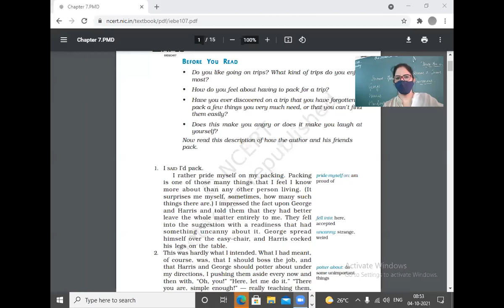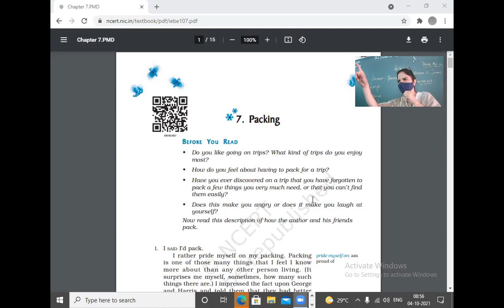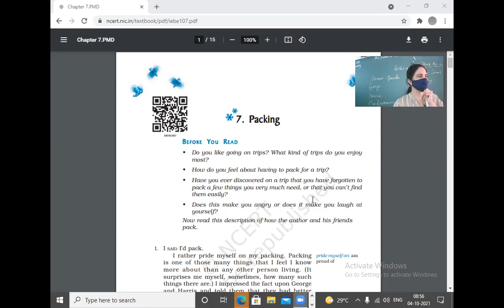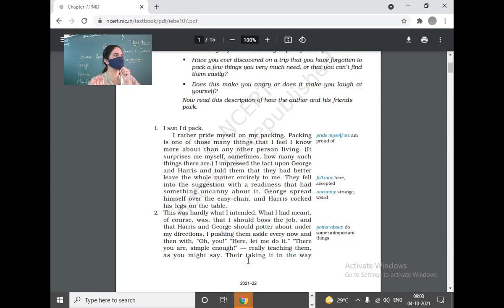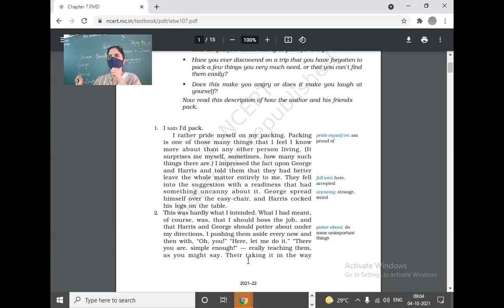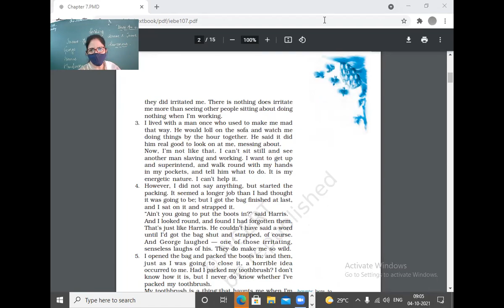04-10-2010 IX-C ENGLISH